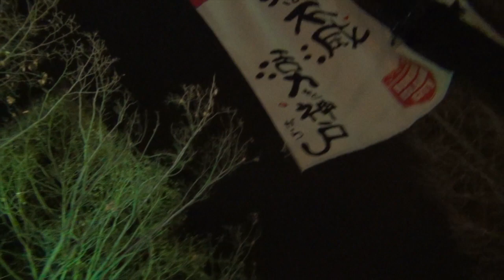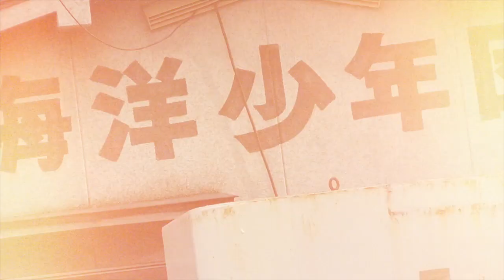Skateboarding in the Streets of Japan!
Song: Neon Indian by Polish Girl

Met up with many skaters. we were like a total of 10. we skated the streets of Kobe, Japan. I really like this edit as there are many different skaters from many different countries. I hope you guys like it too!